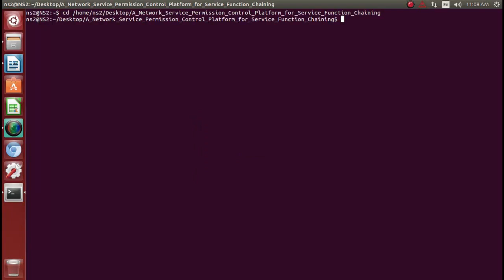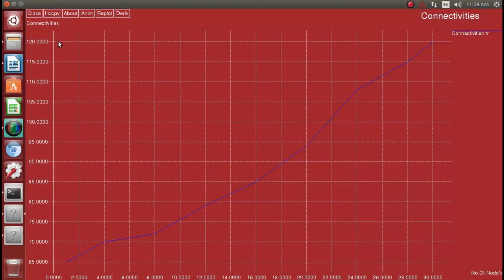Network Service Permission Control for Service Function Chaining projects